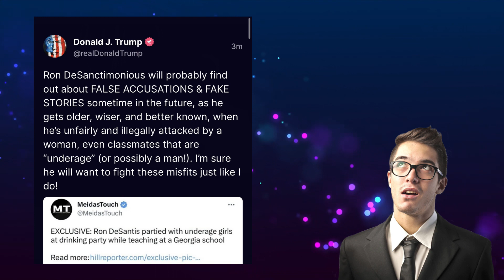Ron DeSantis attacks Donald Trump, and Trump responds